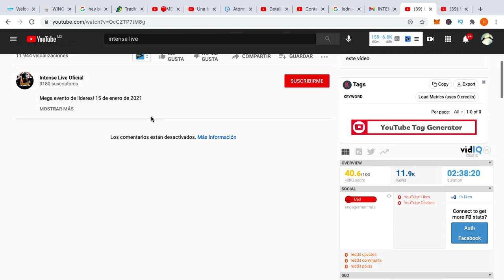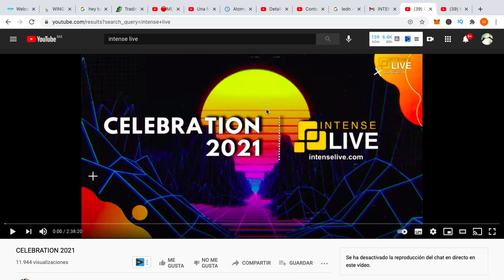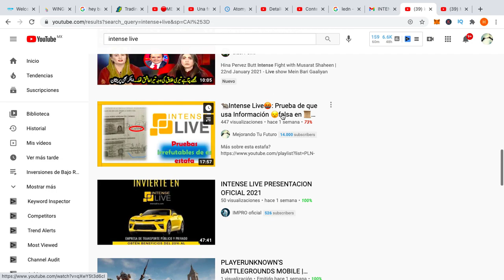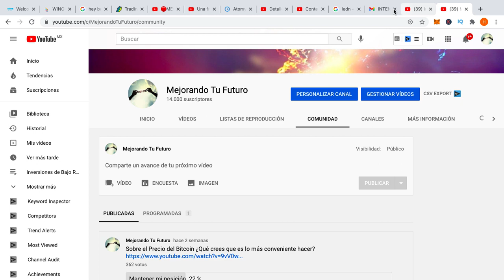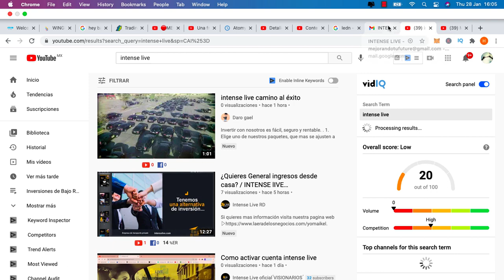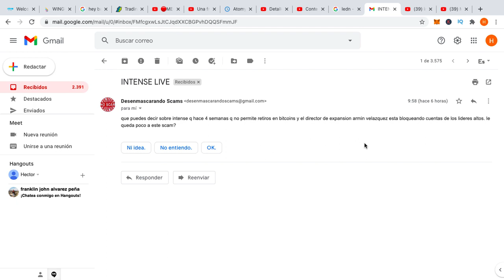¿🐭Intense 😈Live No 🤔está pagando?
egistro_electoral/registro_electoral.php

Intense Live al parecer no está pagando, ayúdame a averiguarlo

¿Más Inversiones?